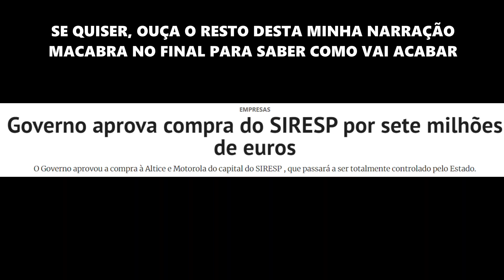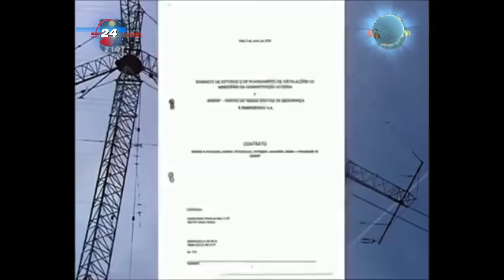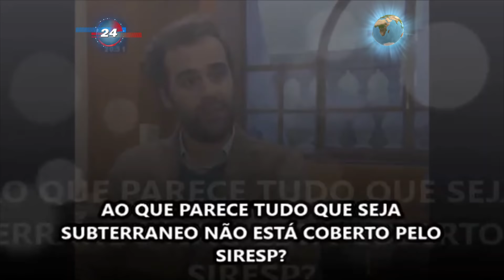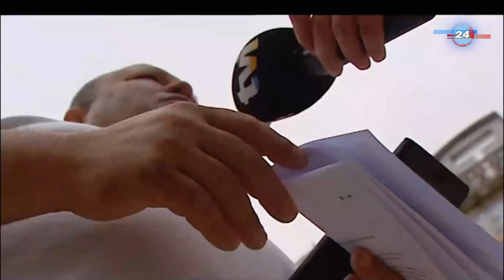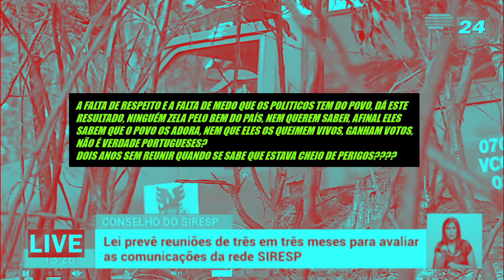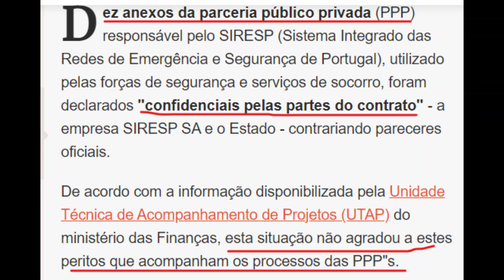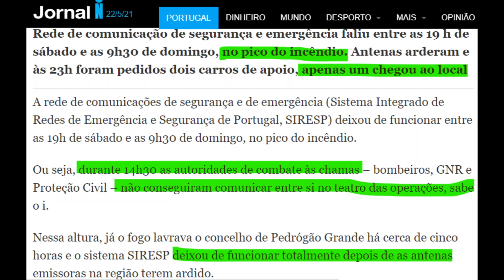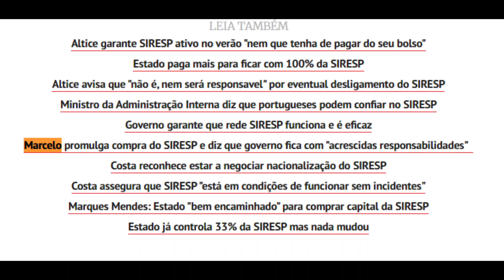TODA A VERDADE DE PEDROGÃO: SIRESP MATA RESPONSÁVEIS POLÍTICOS E EMPRESÁRIOS ESCONDEM O CRIME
Os Incêndios de Pedrogão em 2017, os contratos criminosos do SIRESP com anexos secretos que António Costa assinou, junto com a sentença de morte de todos os portugueses que precisassem de socorro e do SIRESP. DESDE 2012 QUE SE DENUNCIOU QUE O SIRESP PODIA MATAR, E MATOU
Neste video estão compiladas todas as informações que deixam à vista o que se passa realmente com os genocídios dos incêndios em Portugal.
Não se esqueça de subscrever o canal, obrigada.
INDIGNA-ME COMO É QUE O POVO PORTUGUÊS VOTOU NESTA GENTE E COMO É QUE O POVO NÃO SE INDIGNA COM GOVERNOS QUE COLOCAM A VIDA DOS CIDADÃOS EM EMPRESAS INCOMPETENTES E SEM RESPONSABILIDADES.
O SIRESP tinha sido orçamentado em 100 milhões de euros.
Entretanto Daniel Sanches, a representar o estado, decidiu adjudica-lo por 485 milhões, aos amigos "honestos" do estado SLN (BPN) Dias Loureiro, Oliveira e Costa.
Depois de fazer este óptimo negócio para os privados, lesando o estado, saiu do estado e foi trabalhar para a empresa privada. Nada estranho até agora??
O negócio foi chumbado inicialmente no governo de Santana, mas ANTÓNIO COSTA trouxe de novo o contrato, fingiu que o renegociou para melhor, e eis que ficamos com o SIRESP, o tal sistema bom para matar pessoas. Na renegociação que COSTA fez, no governo Sócrates,  baixou o contrato em 50 milhões, mas abdicou dos geradores, uma das causas das mortes de portugueses em 2017. A falta de geradores que deixaram o SIRESP dependente da electricidade, algo pouco inteligente para um sistema que tem que se manter a funcionar mesmo quando falha a energia devido a temporais, incêndios, terramotos, etc.
Mas o perfil criminoso deste contrato não se fica por aqui. Pois o contrato tem também anexos secretos, algo criticado já por diversas autoridades.
Mas continua... num desses anexos está previsto que o SIRESP falha em situações de emergência ou calamidades.
OU SEJA UM MINISTRO COMO COSTA QUE COMPRA UM SISTEMA DE EMERGÊNCIA QUE TEM UM AVISO/CLAUSULA QUE DIZ QUE O SISTEMA PODE NÃO FUNCIONAR EM URGÊNCIAS, É O MESMO QUE ALGUÉM IR COMPRAR UM TELEMÓVEL, SABENDO QUE TEM UMA CLAUSULA QUE DIZ, "ESTE TELEMÓVEL PODE NÃO FAZER CHAMADAS e não nos responsabilizamos" ALGUÉM COMPRAVA? E SE ISSO PUSESSE EM PERIGO VIDAS DE PESSOAS MUITO MENOS.. MAS O COSTA COMPROU... E O POVO ELEGEU-O?
Mas continuemos.
Para além de todas estas falhas e actos criminosos de corrupção do contrato, ANA LEAL, denunciou em 2013 que o SIRESP, falhava não apenas na honestidade, mas também nos terrenos, muitos sítios fundamentais do país, na lista estava o metro, o aeroporto, o parlamento, hospitais e muitas aldeias, etc etc
denunciou ainda que continuávamos sem geradores e sem baterias
que foram distribuídos cerca de 1000 rádios para 30 mil bombeiros.
as coordenadas dos rádios não estão adaptadas a Portugal e dão posições erradas
o sistema tem sempre falhado seja em épocas de calamidades seja no dia a dia.
o sistema não dá para contactar quem não estiver na lista e não dá para adicionar contactos

ANA LEAL ACABOU POR SER DESPEDIDA POR CAUSA DE DENUNCIAR AOS PORTUGUESES COMO SE DESTROEM AS SUAS VIDAS E OS SEUS IMPOSTOS, MAS OS PORTUGUESES FICARAM DO LADO DE QUEM OS DESTRÓI.

O ESTRANHO CASO DE CABRITA QUE A SEGUIR AOS INCENDIOS FALOU DE UM NUMERO QUE DE HORAS CHOCANTE E DEPOIS, DEIXOU DE SER CHOCANTE??? E O COSTA ESTÁ-LHE MUITO GRATO, PERMITE-LHE TUDO???
CDS critica “contradições insanáveis e dúvidas perturbantes” sobre SIRESP
CDS quer que Eduardo Cabrita vá ao Parlamento esclarecer as dúvidas sobre falhas da rede SIRESP.
O CDS-PP considera ser uma “contradição insanável” quando “o senhor ministro, afinal, diz que há um relatório que dizia há 24 horas que não havia” e revela existirem “dúvidas em relação à disponibilidade/operacionalidade do próprio sistema”, bem como “incertezas” sobre a capacidade do sistema de protecção civil “no seu todo”, acrescentou.“O senhor ministro, nesta conferência de imprensa, de resto muito nervosa, parece confirmar aquilo em que o CDS não quer acreditar. O senhor ministro trocou a lealdade com a sua maioria, nomeadamente com o BE e o PCP em relação à nacionalização do SIRESP, em detrimento do interesse nacional”, criticou Nuno Magalhães.(Publico/2019/04/09)
O SIRESP PODE FALHAR 60 MIL HORAS ??? SEM HAVER PENALIZAÇÕES

ANTÓNIO COSTA, DEMITA-SE!
Quem autorizou que um organismo do Estado assinasse um contrato com clausulado deste tipo não tem quaisquer condições para continuar ao serviço público.

Com autonomia de apenas seis horas, o estudo, divulgado esta sexta-feira pela TSF, afirma que é “claramente insuficiente” para situações de emergência e segurança. No entanto, é precisamente esse tempo que está contratualizado com a empresa que gere o SIRESP e que é maioritariamente detida pela Altice (52%).